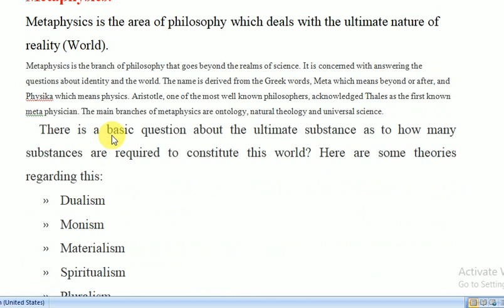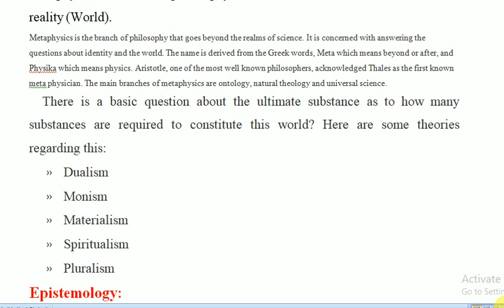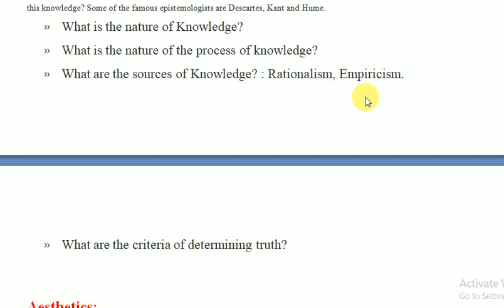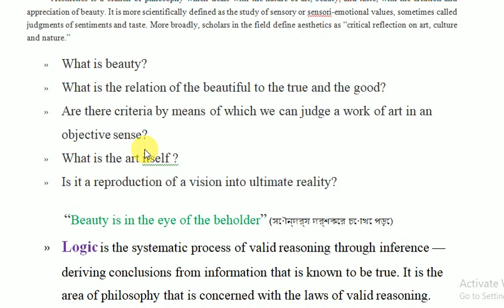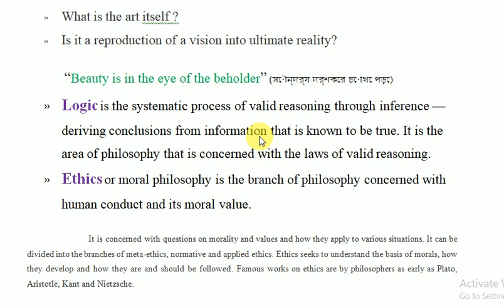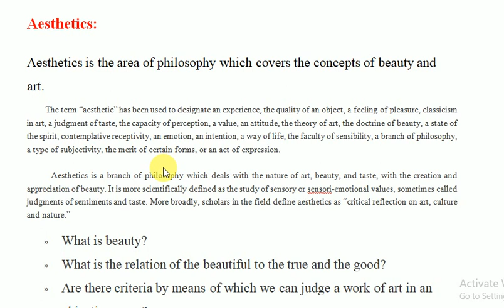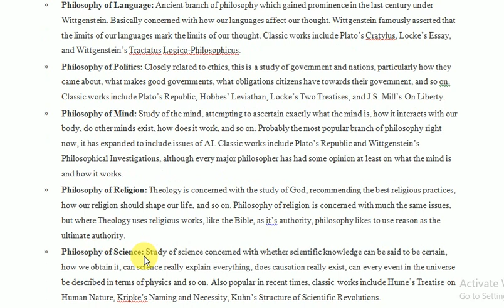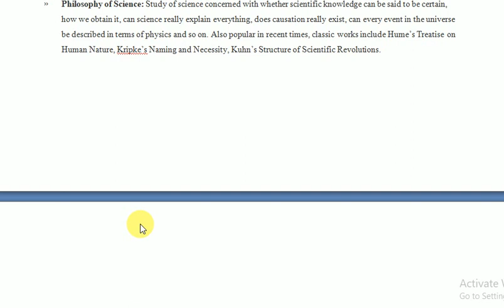Branch of Philosophy II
Branch of Philosophy
Metaphysics:
Metaphysics is the area of philosophy which deals with the ultimate nature of reality (World).
Metaphysics is the branch of philosophy that goes beyond the realms of science. It is concerned with answering the questions about identity and the world. The name is derived from the Greek words, Meta which means beyond or after, and Physika which means physics. Aristotle, one of the most well known philosophers, acknowledged Thales as the first known meta physician. The main branches of metaphysics are ontology, natural theology and universal science.
    There is a basic question about the ultimate substance as to how many substances are required to constitute this world? Here are some theories regarding this:
» Dualism
» Monism
» Materialism
» Spiritualism
» Pluralism
Epistemology:
Epistemology is the area of philosophy that is concerned with knowledge. The main concerns of epistemology are the definition of knowledge, the sources of knowledge, the process of acquiring knowledge and the limits of knowledge. Epistemology considers that knowledge can be obtained through experience or reason.
          It deals with the definition of knowledge and its scope and limitations. It translates from Greek to mean ‘theory of knowledge’. It questions the meaning of knowledge, how we obtain knowledge, how much do we know and how do we have this knowledge? Some of the famous epistemologists are Descartes, Kant and Hume.
» What is the nature of Knowledge?
» What is the nature of the process of knowledge?
» What are the sources of Knowledge? : Rationalism, Empiricism.
» What are the criteria of determining truth?

Aesthetics:
Aesthetics is the area of philosophy which covers the concepts of beauty and art.
         The term “aesthetic” has been used to designate an experience, the quality of an object, a feeling of pleasure, classicism in art, a judgment of taste, the capacity of perception, a value, an attitude, the theory of art, the doctrine of beauty, a state of the spirit, contemplative receptivity, an emotion, an intention, a way of life, the faculty of sensibility, a branch of philosophy, a type of subjectivity, the merit of certain forms, or an act of expression.
           Aesthetics is a branch of philosophy that deals with the nature of art, beauty, and taste, with the creation and appreciation of beauty. It is more scientifically defined as the study of sensory or sensor-emotional values, sometimes called judgments of sentiments and taste. More broadly, scholars in the field define aesthetics as “critical reflection on art, culture and nature.”
» What is beauty?
» What is the relation of the beautiful to the true and the good?
» Are there criteria by means of which we can judge a work of art in an objective sense?
» What is the art itself?
» Is it a reproduction of a vision into ultimate reality?
          “Beauty is in the eye of the beholder” (সৌন্দর্য দর্শকের চোখে পড়ে)
» Logic is the systematic process of valid reasoning through inference — deriving conclusions from information that is known to be true. It is the area of philosophy that is concerned with the laws of valid reasoning.
» Ethics or moral philosophy is the branch of philosophy concerned with human conduct and its moral value.
                            It is concerned with questions on morality and values and how they apply to various situations. It can be divided into the branches of meta-ethics, normative and applied ethics. Ethics seeks to understand the basis of morals, how they develop and how they are and should be followed. Famous works on ethics are by philosophers as early as Plato, Aristotle, Kant, and Nietzsche.

1. What is the nature of the life of excellence?
2. What is the ultimate worth of the goals you seek?
3. What specific courses of conduct, in keeping with these goals, will help lead to the life of excellence?